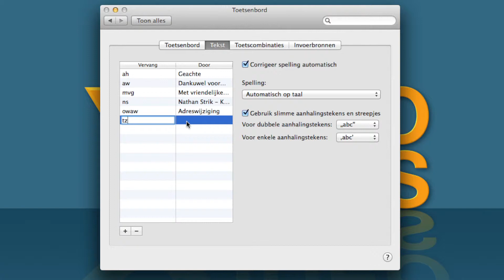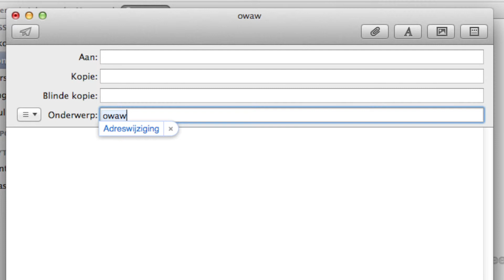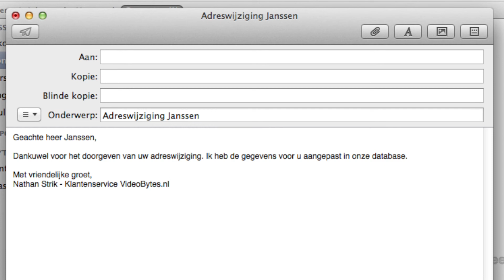Afkortingen voor tekstfragmenten (VideoBytes - Mac)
Waarom zou je 50 woorden typen als je het met 10 letters kan doen? In deze VideoByte zie je hoe je afkortingen aanmaakt in Mac OS X, die je in een willekeurige applicatie kunt gebruiken om veelgebruikte woorden, of zelfs hele stukken tekst, automatisch te laten typen door je Mac. Het leven kan zo simpel zijn.